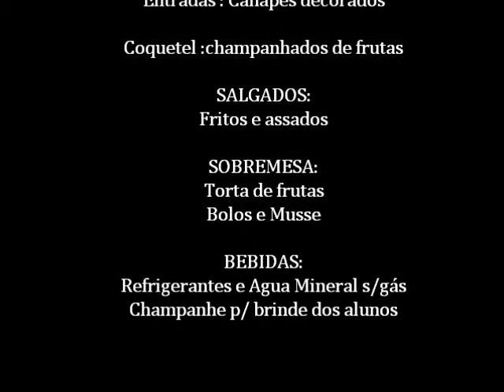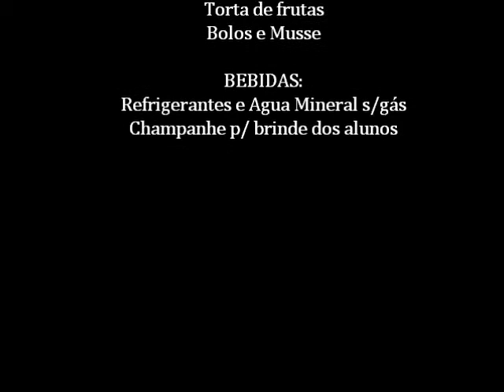WM BUFFET - FORMATURAS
FESTA DE FORMATURAS